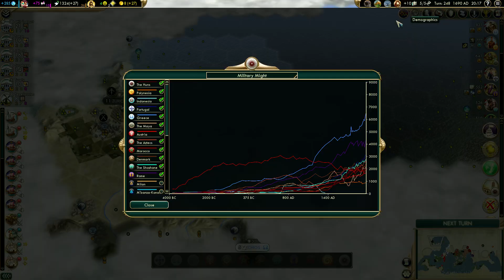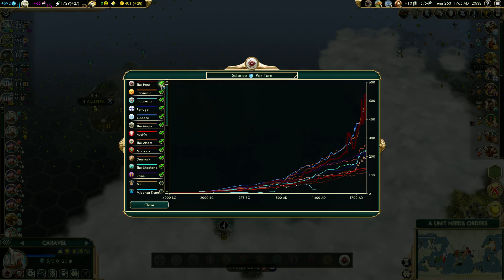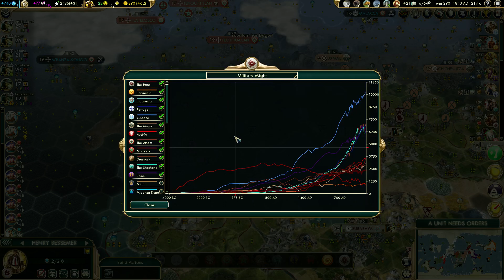Civilization V Huns vs Polynesia (part 3)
Multiplayer game vs Polynesia. Emperor AI and completely random map and civilization. This is the third part of a 4 part game.